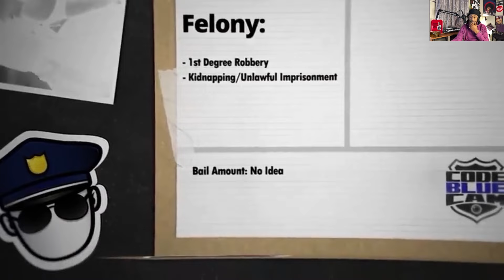How this Man Stole TWO PS5's In Broad daylight